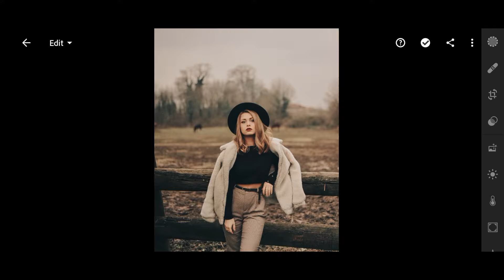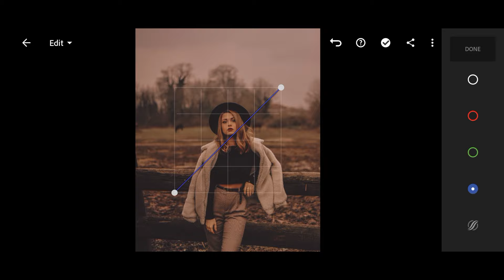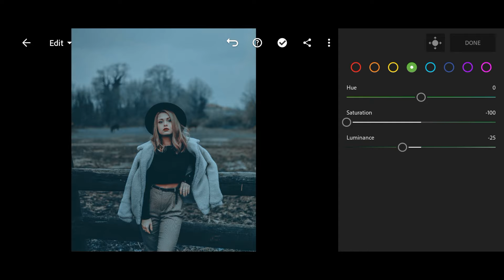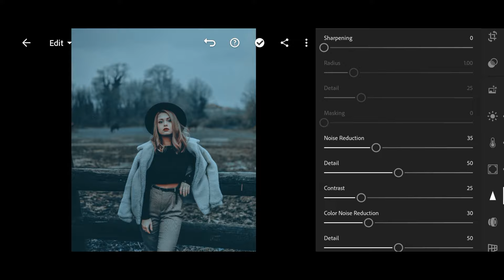Classic urban photo edit photography preset lightroom mobile tutorial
This channel I will show everyway people photography and videography skills video creater learning more information about tech editing YouTube channel I Make recordings Full internet tips and tricks deceives recordings.

In this video lightroom photo editing tutorial
How to make dark Beauty MOODY Classic urban photography preset so watching my video then you like my video

=PicsArt photo editing lightroom presets =photography tutorial
=Adobe lightroom mobile photography
=Lightroom editing

you want presets DNG file download free
comment and hitting like my video
I will share files